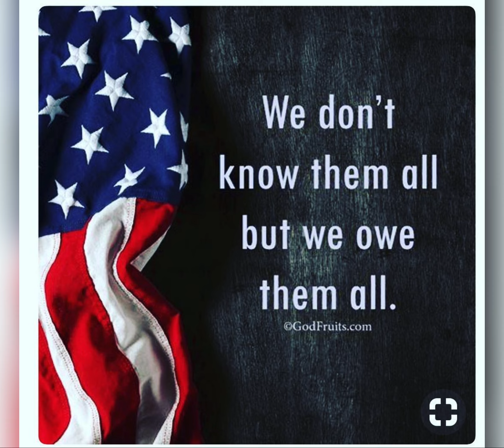Veterans Day Tribute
Semper Ducimus